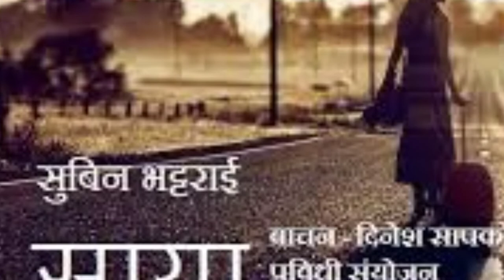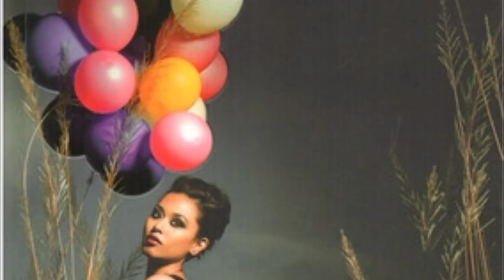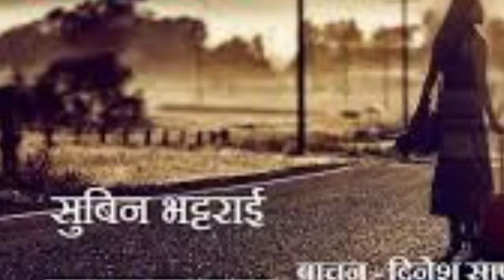Summer Love समर लभ by Subin Bhattarai Shruti Sambeg by Achyut Ghimire#sarlahisewa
I am not the owner of this video.